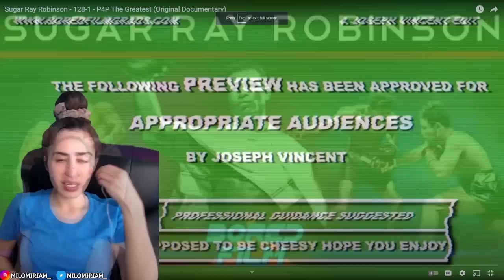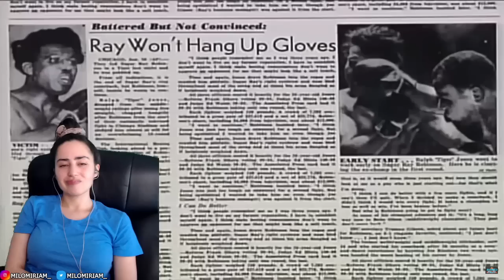BOXING NOOB REACTS TO Sugar Ray Robinson - 128-1 - P4P The Greatest (Original Documentary)